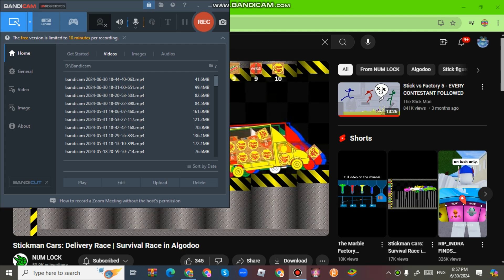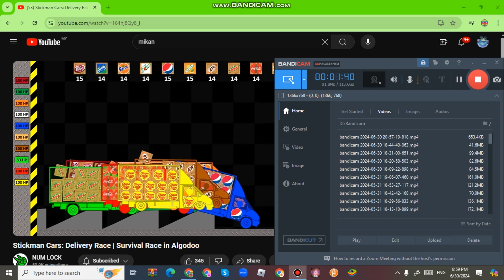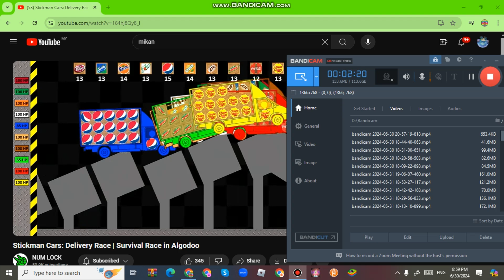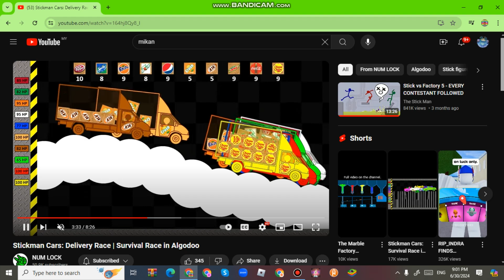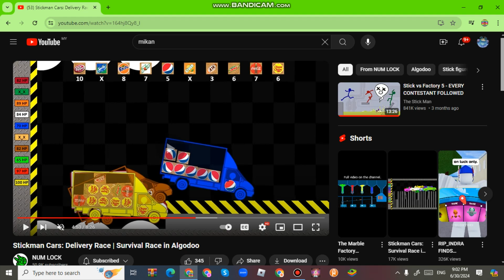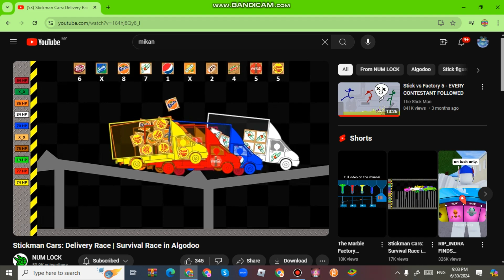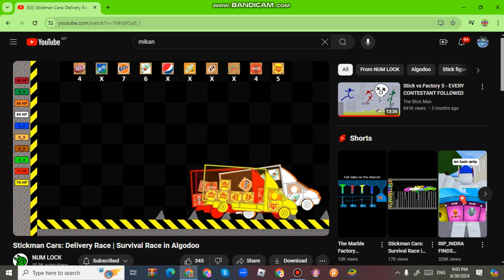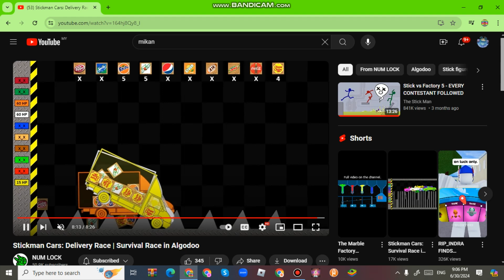Shutter crush stickman survival!?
Embark the whole video on the shutter crush delivery race, make sure your brand doesn't lose all 15 boxes or lose all 100 Hp or your brand is eliminated from the whole game, Here are 10 brands to choose from:
Dr Pepper(Crimson)
Sprite(Green)
Fanta(Orange)
7up(White)
Pepsi(Blue)
Crush(Tan)
A&W(Brown)
Mountain Dew(Lime)
Coca Cola(Red)
Chupa Chups(Yellow)